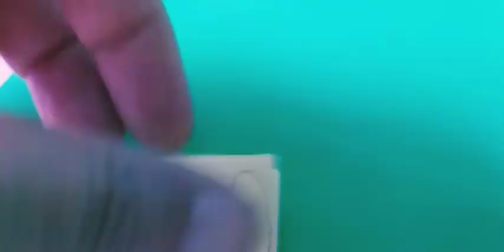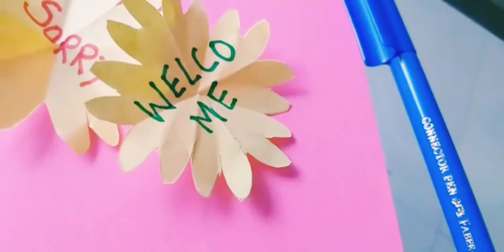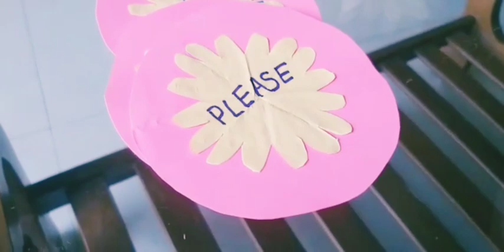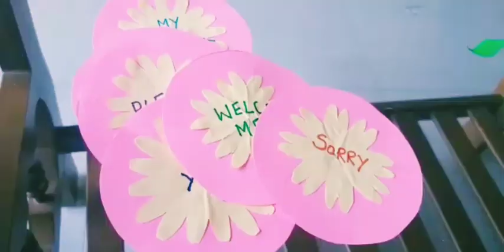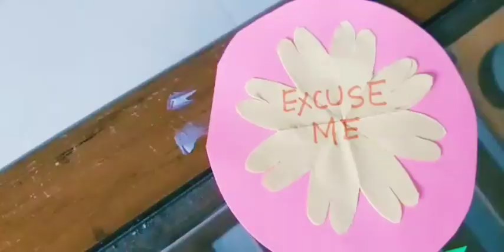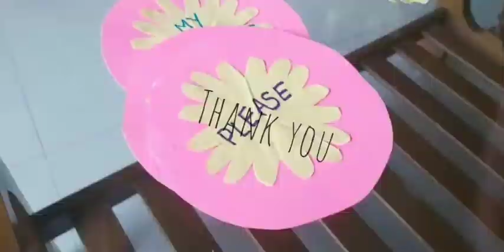Magic Words || Tlm activity || Info buzz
In this video I covered
Magic words
Fun activity
Wall Hanging
Craft ideas for making children understand magic words easily
Hope you would enjoy this video
If yes
Watch till end 🤗
xoxo
Sansh computer gyan
Music used
Musician: ILYA MARFIN
And another time
App used - YouCut / Typomate
Lets take a look on our team
Presented by - Sandhya Mishra
Edited by - Janhvi Mishra
Craft item made by - Sandhya Mishra
Voiceover - Sandhya Mishra
Powered by - Sanjan creations
Lets meet in next video
Till then,
Take care
Stay Home Stay safe
Keep creating
BYE !
Creativity never ends up. Be creative as a thing which seems to be useless and shabby ..With the touch of creativity can become beautiful and elegant
- Info buzz